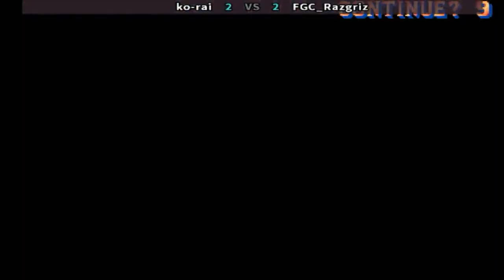Street Fighter II': Hyper Fighting - ko-rai vs FGC_Razgriz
FightCade 2 Street Fighter II': Hyper Fighting online matches
Top Players
REPLAY DATA
Date: 17/2/2022 03:32:11
Game: sf2hf
Player 1: [JP] ko-rai
Player 2: [US] FGC_Razgriz
Duration: 00:16:53
Views: 1
Replay: 0
Jugadores Top
Japón & Estados Unidos